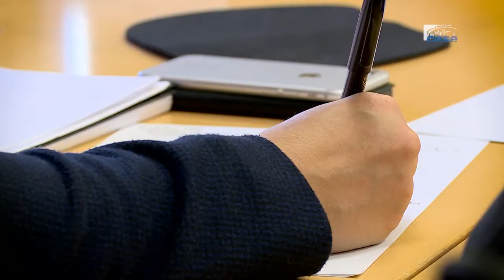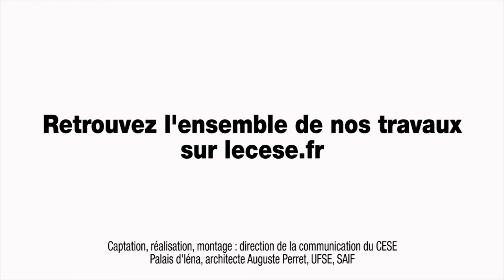Questions à Claude Bisson-Vaivre - Orientation des jeunes - cese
Questions à M. Claude Bisson-Vaivre, ancien Médiateur de l’Éducation nationale et de l’enseignement supérieur, auditionné par la section de l'éducation, de la culture et de la communication  du CESE dans le cadre de la saisine : "L'orientation des jeunes".